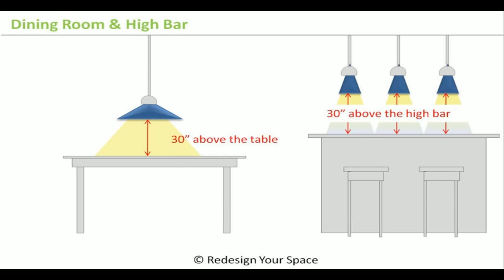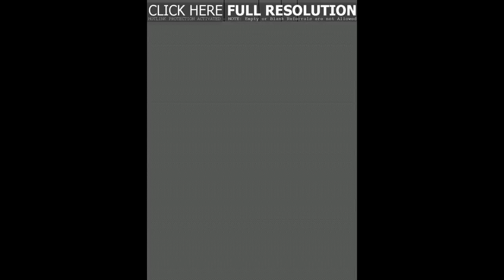Pendant Lighting Above Kitchen Table